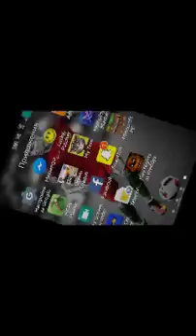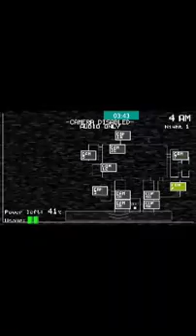Fredi me plashi v kavichki